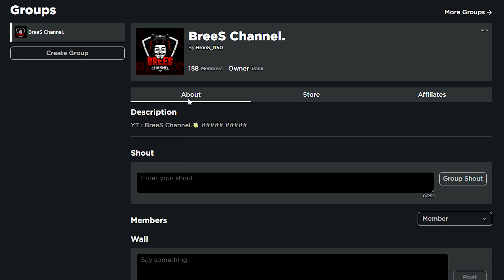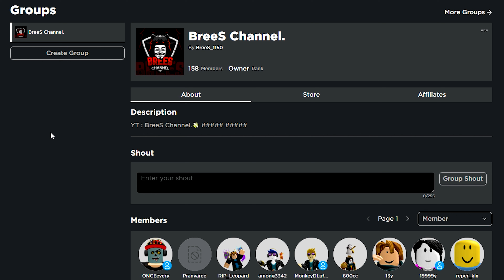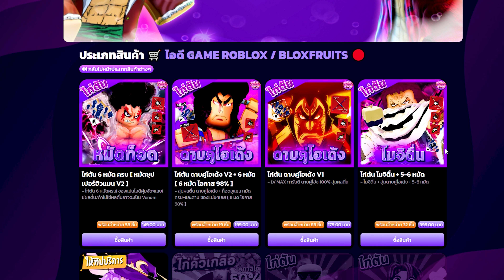Blox Fruits |🍈แจกโค้ดฟรี!✅(เข้ากลุ่มแจกโรบัคฟรี!)💸 ได้จริง100%✅ รีบดูด่วน🔥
🎉เกมพาสค่อนค้างเติมไวมากครับ
กดไม่เกิน 5 - 30 นาทีครับ(เผื่อคิวเยอะ)
ไวสุด 2 นาที ( อันนี้มีรีวิวจากลูกค้าในเพจไม่จกตาครับ)

💥ร้านจะเปิดก่อนเที่ยง-ปิด 5ทุ่มหรือบางวันก็ เที่ยงคืนเลยครับ!
💥โรบัคไอดี-พาสภายใน 24ชั่วโมง
💥ระบบ vipserver ภายใน 5-7 วัน

🌟เกมพาสเรทอาจจะมาสูงถึง 7 นะครับช่วงนี้  แต่วันนี้เรท 6.5 ไปก่อนครับ ราคาดีมากๆ

24 ชั่วโมง Blox Fruits |🍈แจกโค้ดฟรี!✅(เข้ากลุ่มแจกโรบัคฟรี!)💸 ได้จริง100%✅ รีบดูด่วน🔥